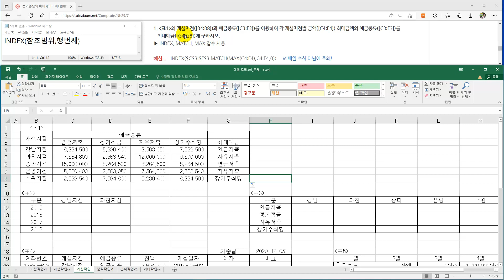컴활 1급 실기 - 엑셀 토막 기출문제 (계산 1번)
정익종 컴활 사이트 바로가기 (PC버전으로 보셔야합니다.)

안녕하세요, 여러분의 한방합격 도우미 정익종쌤입니다.

보통 컴활 1급 실기 단기 합격을 원하는 수강생분들께서는 무료강의를 통해 기출문제와 풀이를 암기하는 방식으로 공부를 하고 계시는 것 같습니다.
하지만 정말 완벽하게 이해하며 기출문제를 풀고계신가요?

현실적으로 컴활 1급 실기는 문제와 풀이를 외우는 방식으로는 합격하기 어렵습니다. 따라서 조금의 비용이 들더라도 확실한 인강을 통해 학습해야 단기에 합격률이 올라갑니다.

또한 컴활 1급은 타 자격증과 달리 공식 출제문제가 공개되지 않아 난이도가 어렵고 실제 합격률도 9~15%사이로 현저히 낮기에 상설복원문제가 상당히 중요합니다. 정익종 컴활에서는 강사님이 직접 시험을 보러 다니며 문제를 복원했기 때문에 타 출판사, 타 인강에는 없는 확실한 상설복원문제를 보유하고 있습니다.

제공되는 스케줄표에 맞춰 정익종쌤의 개념 강의, 기출 강의를 듣고 이해한 후 상설복원문제로 마무리하는 방식으로 학습한다면 한방합격 이룰 수 있습니다!

여러분의 빛나는 한방합격을 응원합니다 :)